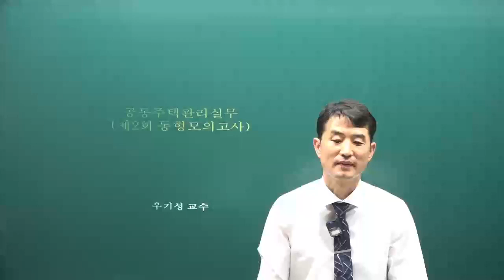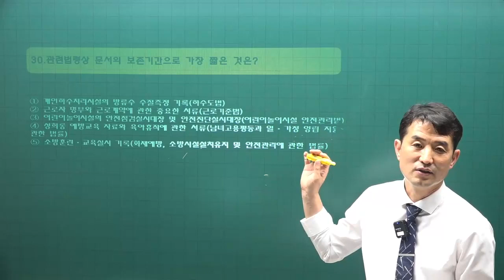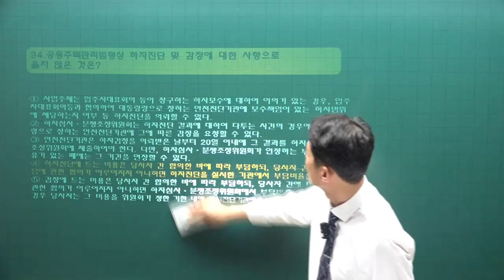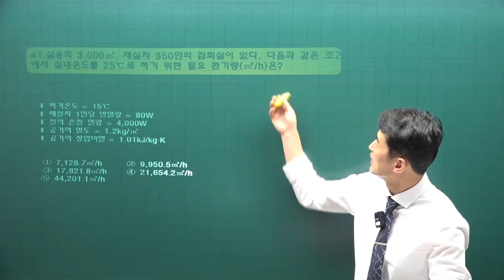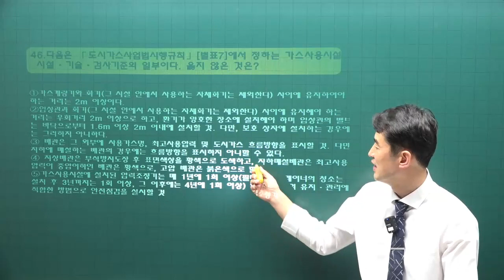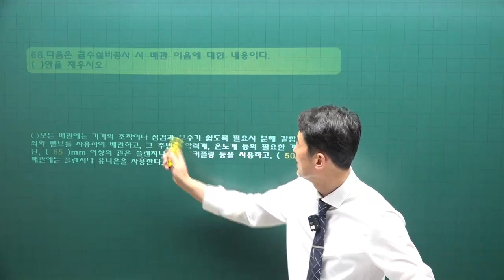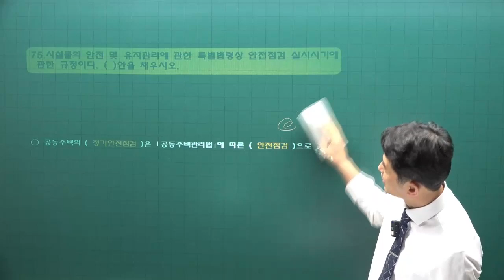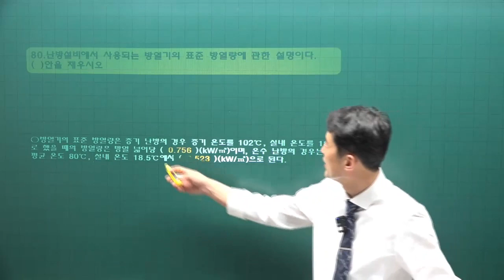[주전무] 2022년 주택관리사 관리실무 2차 과목 최종 모의고사 2강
[주택관리사 전부 무료 인강] 2022년 주택관리사 2차 모의고사 주택관리관리실무[우기성교수]
2022년 주택관리사 시험대비 최종모의고사